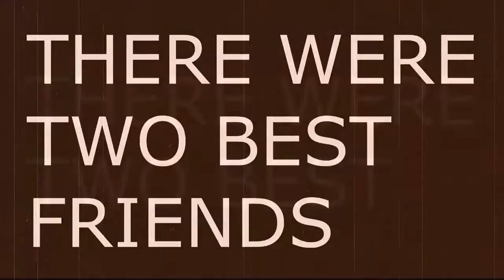Pokemon White Randomizer Nuzlocke: Ep. 38 - "Is your brain working properly today?"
Miguel boards the struggle bus